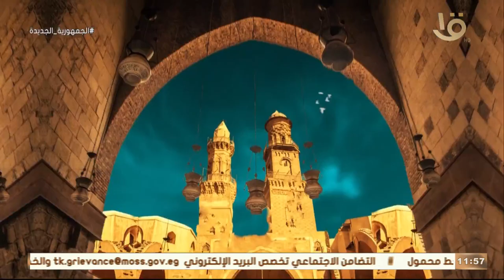بيت للكل | " مهرجان جرش للثقافة والفنون في دورته الـ 37 " وحلقة 28-7-2023